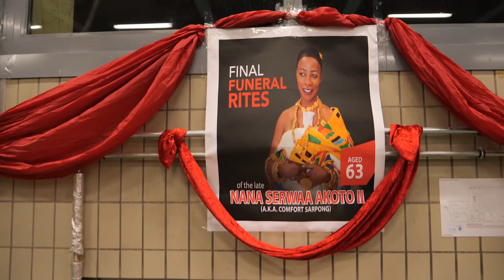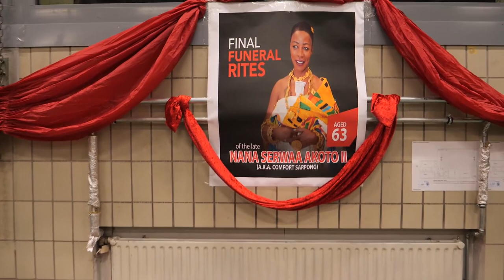Final Funeral Rites Of The Late...Nana Serwaa Akoto ll (Comfort Sarpong) Stuttgart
kb_entertainment_pro